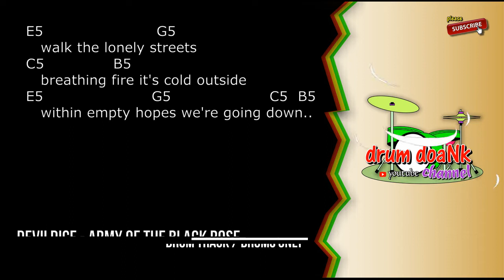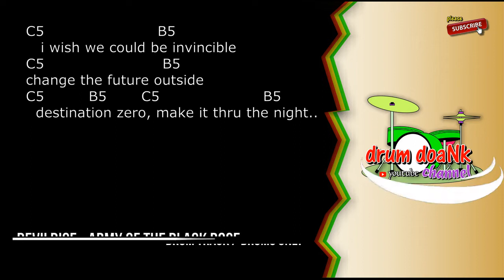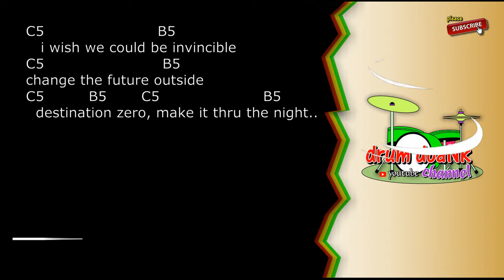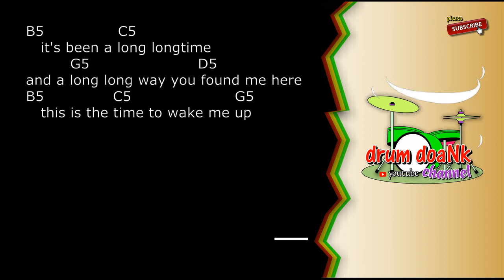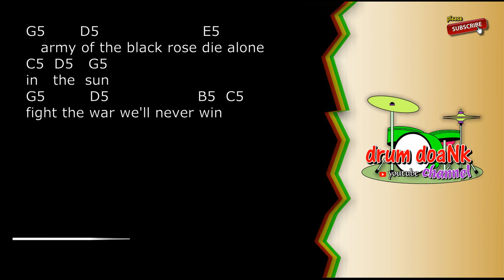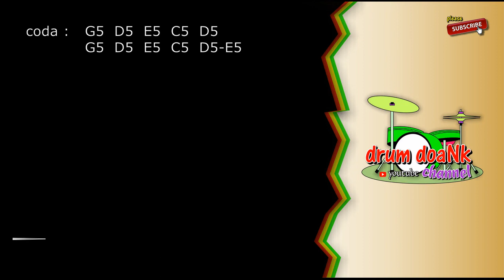Devildice - Army Of The Black Rose (drums only) [chord gitar & lirik]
terimakasih.